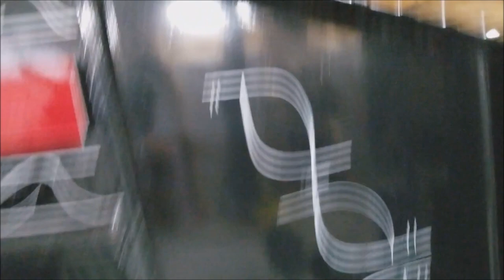Gooseneck PJ Dump Trailer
Some modifications I did to my 14' 14k lbs PJ Gooseneck Dump Trailer. Winch for the jack legs, Tarp roller and solar.